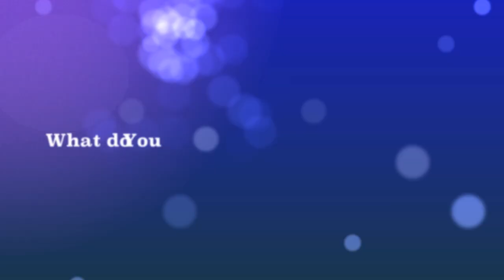Church Antics The Movie (Fan Participation)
We are turning Church Antics into a live Action Movie, we would like to get our fans involved. We want you to send us a video telling us what you love about Church Antics, and why you would love to see it as a movie.